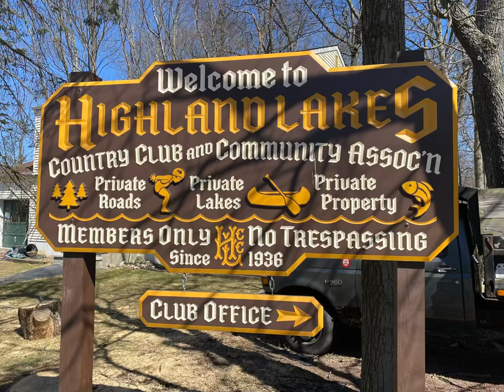Vacation at Home in Highland Lakes NJ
Hey First Time 🏘️ Homebuyers!
👀 Check out Highland Lakes.
Homes are available at all price levels.
LOVE where you Live and Vacation at Home. 🏊🛶🎣🏀⚾️🥎🎾🛝🧺
Want More Information -
📞Call, 📲Text, 💻Email or DM Me.